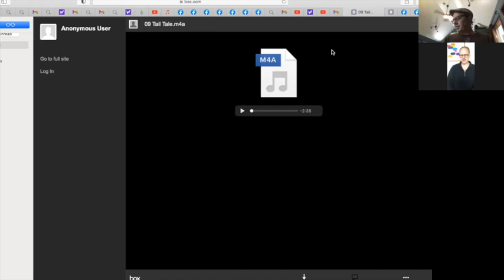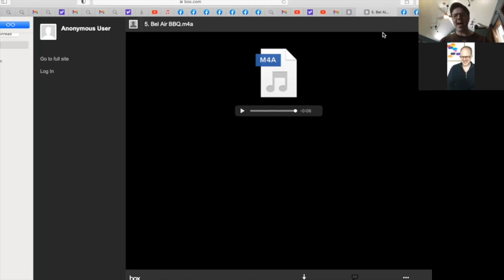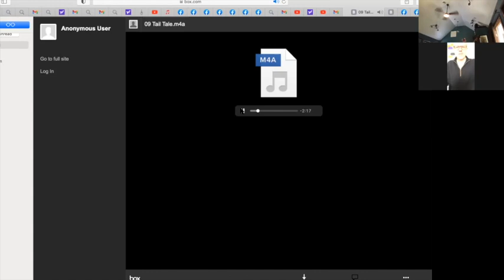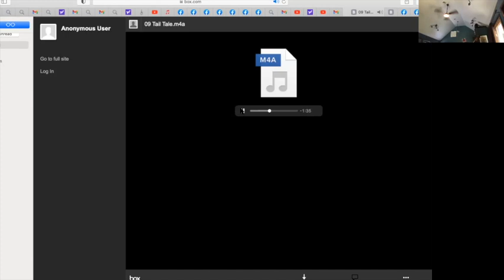Jamming with Johnny KCBass stream Episode 3 Hans Sturm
Dr. Hans strum talks about being an essential part of the kcbassworkhsop for the past 12years, life as a jazz bassist, and president of ISB. The deep commitment to social community building is also part of the episode.